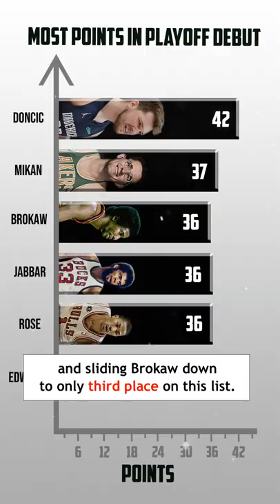This RANDOM Player Has An UNBREAKABLE NBA Record 🏆